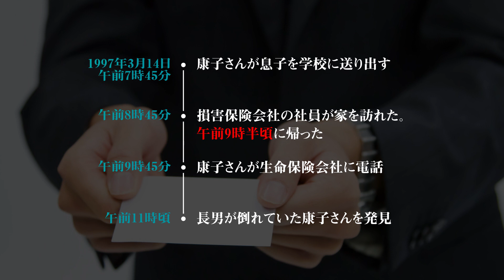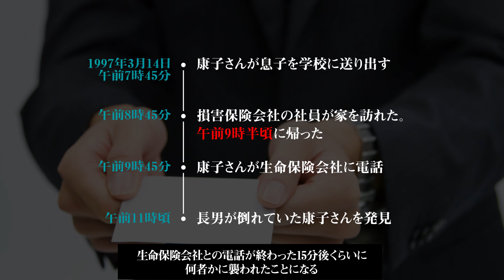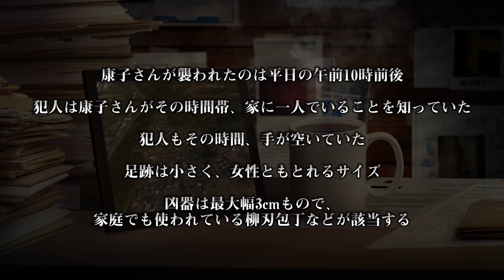【未解決事件】「お母さんが…お母さんが…」白昼に発生した事件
1997年3月14日(金曜日)午前11時ごろ、
京都府綾部市味方町の紫水ケ丘団地にある自宅の庭で、
主婦 野田康子さん（38）が倒れているのを、
学校から帰宅した中学1年の長男、健太君(中学1年生・当時13歳・仮名)が発見した。
通常であれば子供たちの下校は午後になるが、その日は学期末で1時間で終了していた。

康子さんは一階居間に面した庭の芝生の上で、エプロン姿の普段着で倒れていた。
服の上から胸を刃物で刺されており、居間から庭にかけて血痕が残されていた。